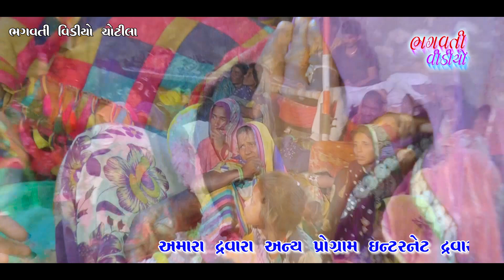Dikra Ni Vedna New_dakla2021 || Manjibhai Valakiya || Madargha || Bhagvati Video Chotila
tital:-Dikra Ni Vedna New_dakla2021 || Manjibhai Valakiya || Madargha || Bhagvati Video Chotila
kalakar:-Manjibhai Valakiya
Bhagvati Video Chotila Kishorbhai S Ugharejiya